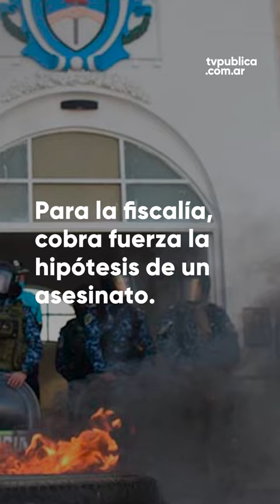Nuevas pruebas en el caso Daiana Abregú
Dos policías reconocieron que anotaron acciones que no sucedieron y responsabilizaron a sus superiores. Cobra fuerza la hipótesis de un asesinato.